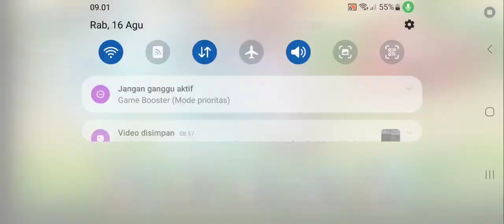Newbie Life Idle RPG, By Com2uS, Map Tucana Plain